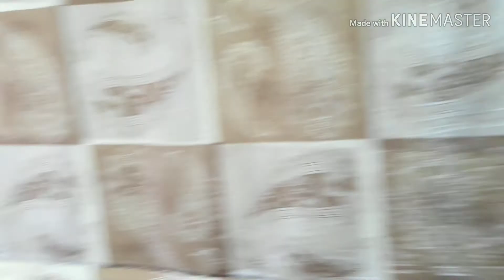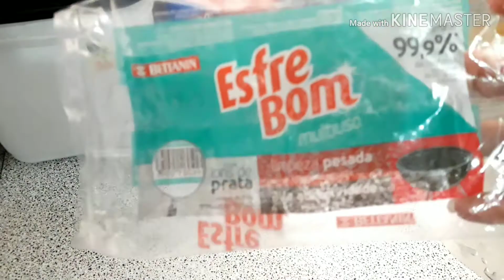Organizando a casa da minha mãe || Cozinha bagunçada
Super beijo e até o próximo vídeo!